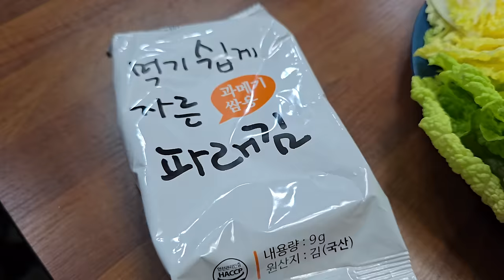포항 꽁치과메기 올해도 과메기가 나왔네요!!소주 한 잔!!!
과메기 구매처
포항 정직한수산

쫀득 고소한 과메기 정말 최고의 술안주죠!!
오늘저녁 과메기에 소주 한 잔 어떠신가요!!

이메일
인스타
jobswa